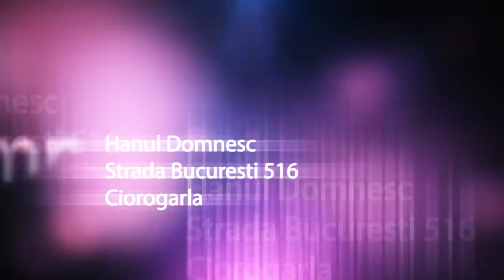BOGDAN ARTISTU - A RASARIT DIN NOU SOARELE PE STRADA MEA - HANUL DOMNESC - LIVE